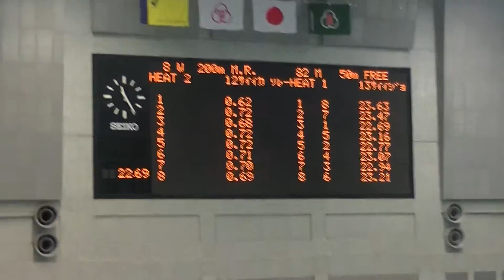ゆめ国体 50m Fr 塩川 予選